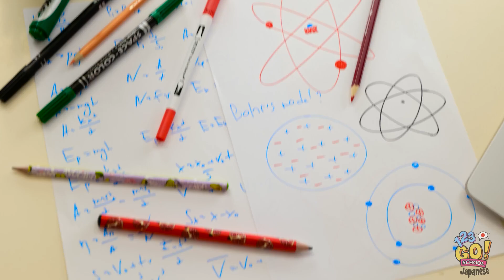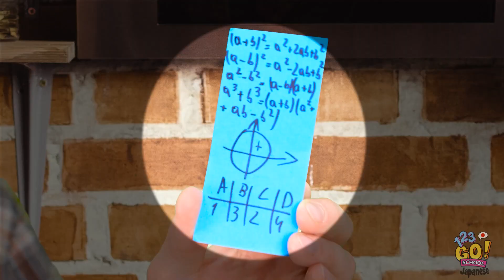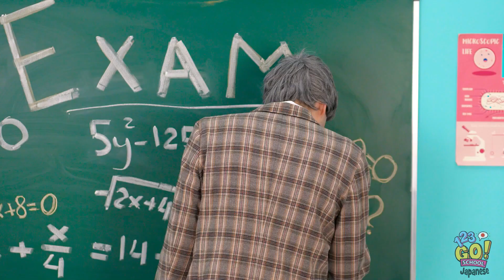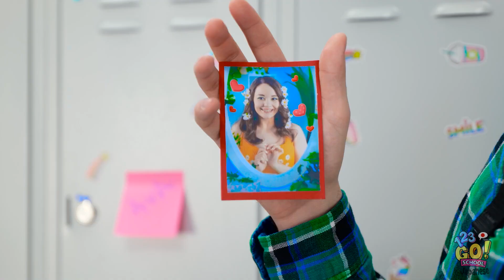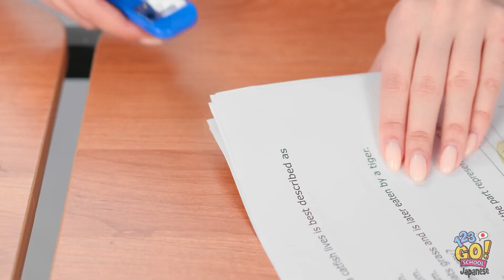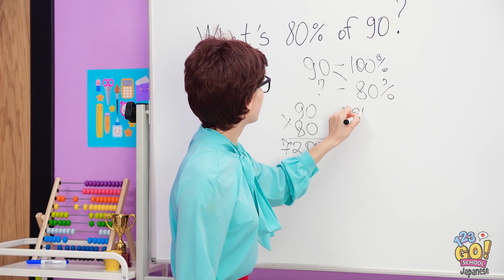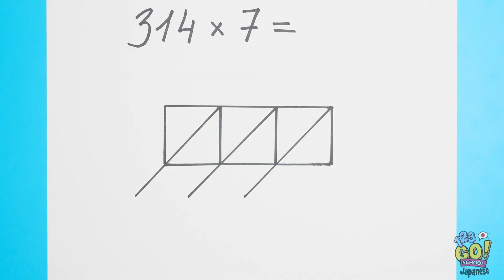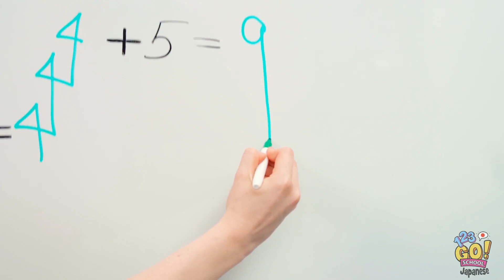テストでカンニングするための完全ガイド|123GO！SCHOOLがおすすめする生徒向けの学校で生き残るためのコツ